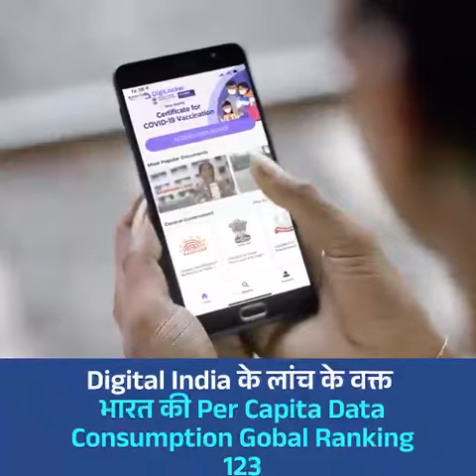PM Modi Empowering Poors | गरीब की ताकत का अंदाजा था मोदी को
एक वक्त था जब कांग्रेसी नेता ने संसद में खड़े होकर देश के गरीब का मजाक उड़ाया था कि गरीब कैसे ऑन लाइन पेमेंट का लेन देन करेगा लेकिन पीएम मोदी ने उसी गरीब पर भरोसा किया, उसे ताकत दी, उसे मौके दिये और एक आज का वक्त है जब भारत दुनिया को डिज़िटल पेमेंट की अपनी ताकत दिखा रहा है। आज रेहड़ी पटरी वालों के पास भी आपको क्यूआर कोड दिखाई दे जायेगा। आपकेा कुछ भी खरीदना हो, कहीं भी खरीदारी करनी हो आप आसानी से डिज़िटल पेमेंट कर सकते हैं।